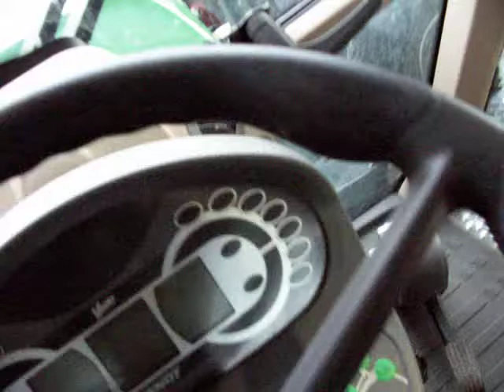fendt 724 novinka scr